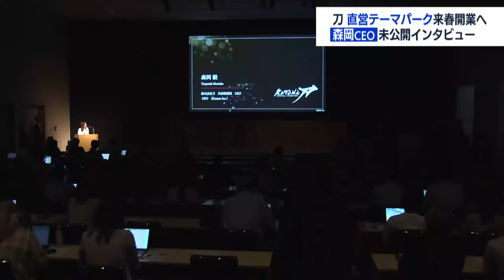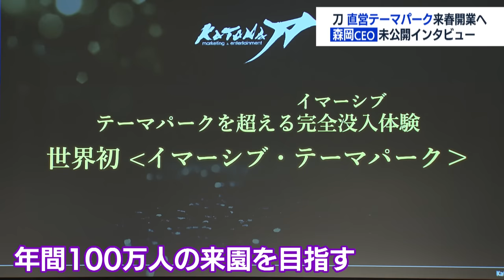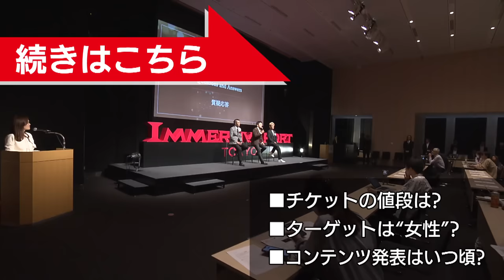USJ再生した森岡氏 都内に新テーマパーク開業へ【WBS未公開】（2023年10月5日）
★フルバージョンは「テレ東BIZ」で配信中（無料トライアル）⇒
いまや大人気のテーマパーク「ユニバーサル・スタジオ・ジャパン」。実は過去には入園者数が低迷した時期がありましたが、この再建を手掛けたのが、森岡毅さんです。テーマパークの再生請負人として数々の人気施設を手掛けてきましたが、5日、都内に新たなテーマパークを作ることを発表しました。「イマーシブ（没入感）」をテーマに据える施設ですが、一体どんなものになるのでしょうか？アトラクションの内容や入園料は？その先に何を見据えているのか、マーケター集団「刀」の森岡CEOに角谷キャスターが聞きました。5日の「WBS」でお伝えしきれなかった未公開インタビューです。